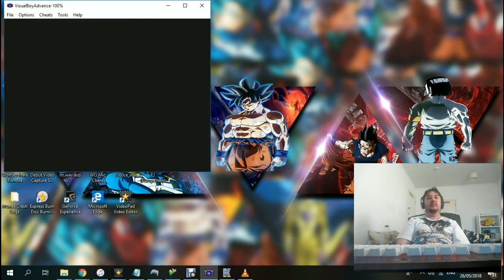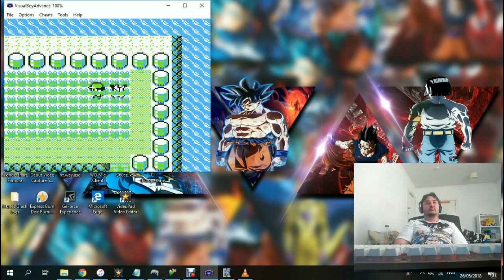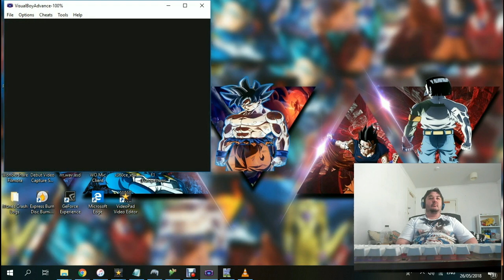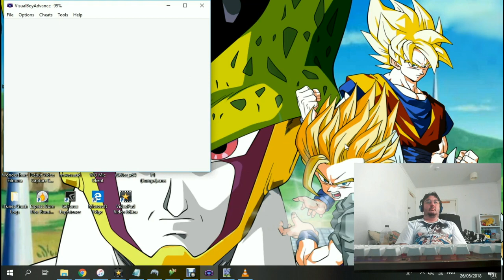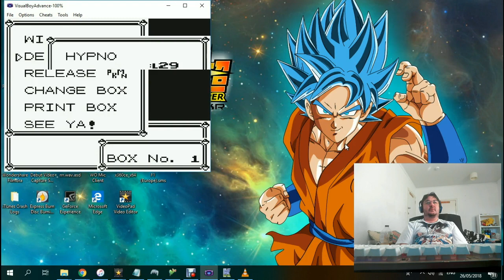Jackson Games - Pokemon Yellow Walkthrough - Part 7 - Rock Tunnel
As we now head towards the Rock tunnel we will need a pokemon that can learn flash. I dont want to waste such a move on Pikachu so lets go hunting for something else. Then we can hit the dark Rock Tunnel.